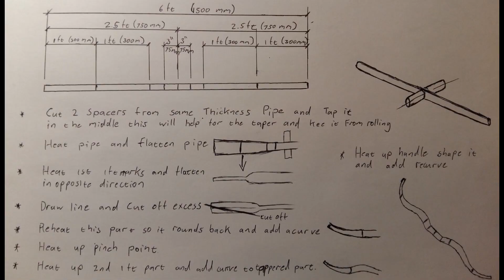DIY PVC Recurve Bow-Green Arrow Inspired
Here is a easy to make PVC Bow. This one was inspired by Green Arrow.